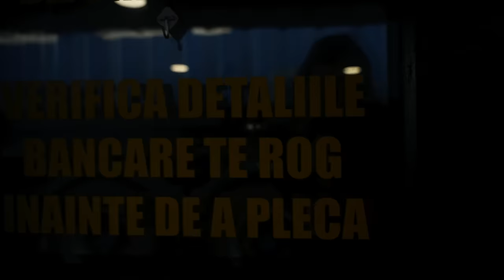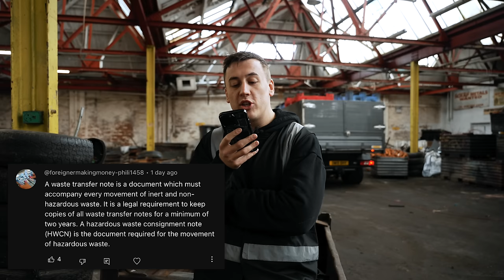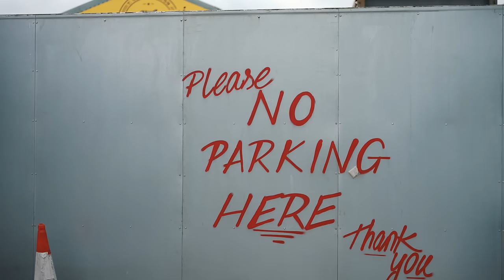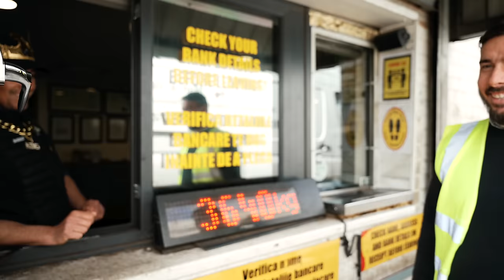EXPORTING 400 TONNE OF SCRAP METAL | Scrap King Diaries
WITH A NEW BUYER, WE FINALLY START TO SHIFT OUR BRAKE DISCS. 😍😍🔥

WE HAVE CARS, METAL, QUEUES AND LOTS MORE FUN SCRAP THINGS!!! ♻️💸

This offer entitles you to 60% off your first box, and 25% off your next eight boxes when ordered in consecutive weeks during your first two months as a HelloFresh customer. One voucher per customer and household. Must be 18 or over. Valid for UK residents only (including Jersey, Guernsey & Isle of Man), excluding Scottish Highlands and Islands.

your weekly instalment of 'The Scrap Kings' ... who's middle names are informative, and comical!!! 👊🏼

00:00 - COMING UP
00:32 - INTRO
00:42 - WE MESSED UP
02:09 - EXPORTING 400 TONNE OF BRAKE DISCS
06:32 - OUR FAVOURITE CUSTOMER
07:47 - THE CONTAINER HAS ARRIVED
09:21 - LETS START LOADING
12:40 - FRIDGE POTS
13:51 - THIS WEEKS PRICES
14:40 - REPLYING TO YOUR COMMENTS
19:54 - BUSY YARD
21:59 - AUTO-IRONY EXPORT
28:30 - OUR NEW HIAB
28:37 - RICH BEING RICH
33:33 - BUYING SOME BOLTS
36:58 - LOADING THE CONTAINER
29:45 - OUTRO
40:31 - OUTTAKES

EBOOT CAR BOOT SALES

Bangers & Cash 2.0